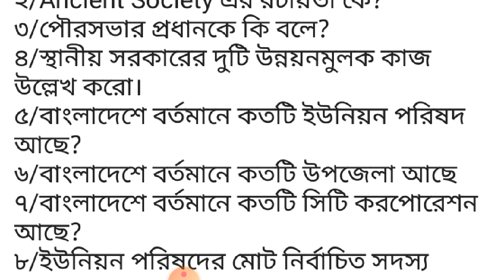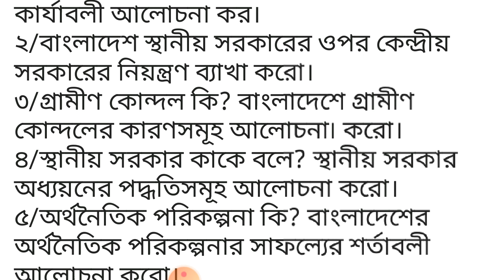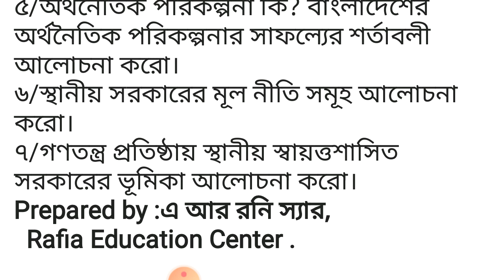Degree 3rd year exam 2019।।Political science 5th paper সাজেশন ২০২১